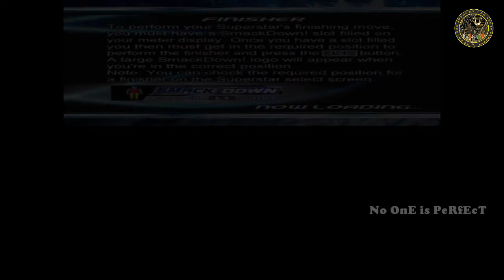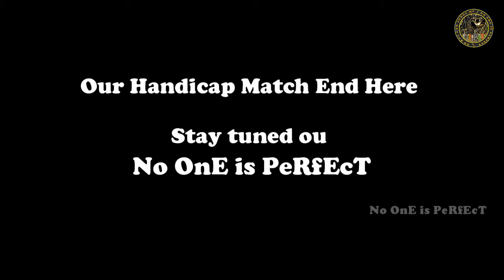The Rock Vs Matt Hardy & Christian - Handicap Match - WWE Pain 2005 - No OnE is PeRfEcT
WWE HC Pain 2005 Game
Fight between The Rock, Christian & Matt Hardy
Handicap Match

Previous Matchs Links.

Upload video daily 10 PM
Channel for Sharing Something from Heart and Mind

Jai Hind.